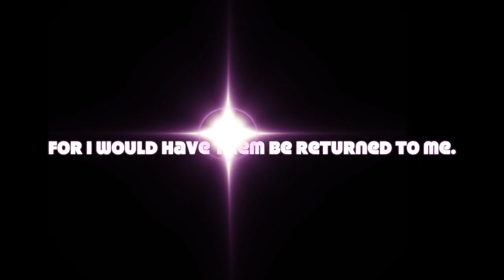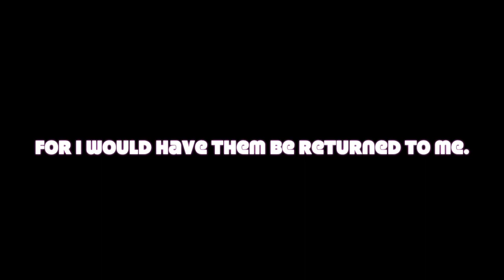ACIM Musical Lesson 345